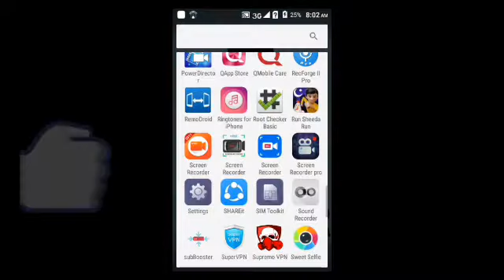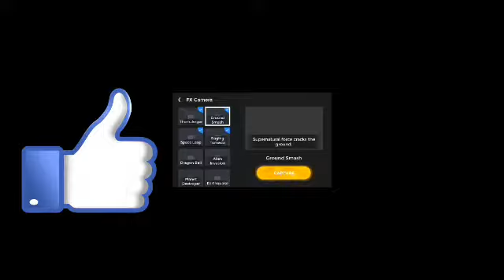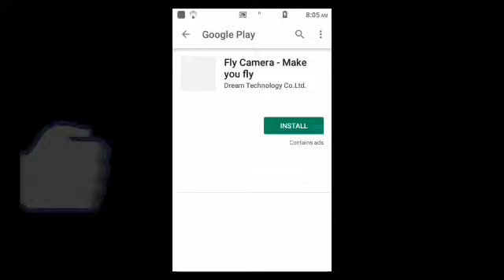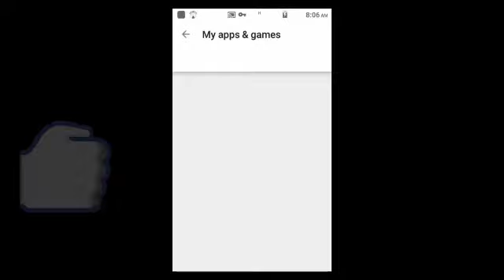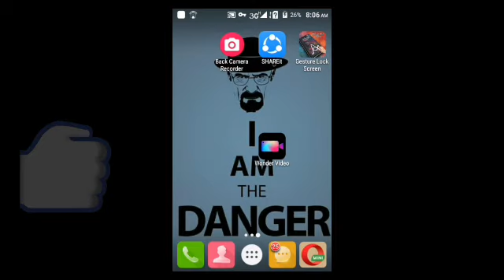How to make action movie on android mobile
App name
Agar video achi lagy to video ko like zroor karna aur chanel ko sibscribe kar ky us ky ahgy ghanti ka icon daba deyna. Taky hamari new video ap tak paunch jay